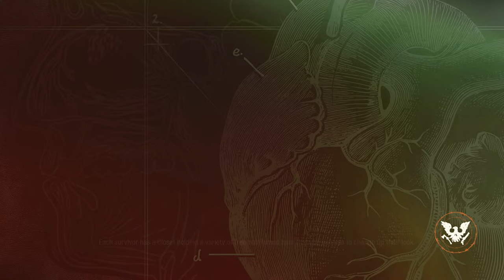Completing the Builder Legacy (Part 1) - State of Decay 2 Lethal Zone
A recent update added some interesting new features to State of Decay 2.  Curveballs are random events in the game that temporarily change up how the game works.  We're starting a new community in lethal zone to see how long we can survive these odd new effects.